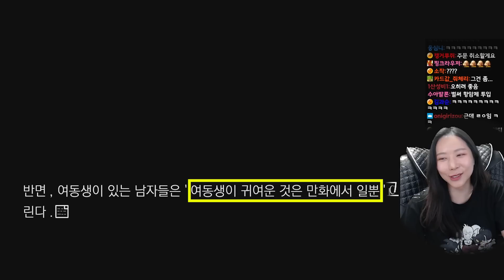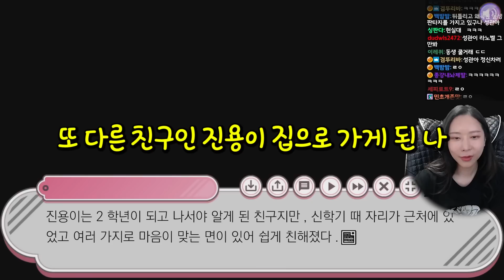진짜 남매입장에서 해봤는데 이 게임은 미친게 맞다